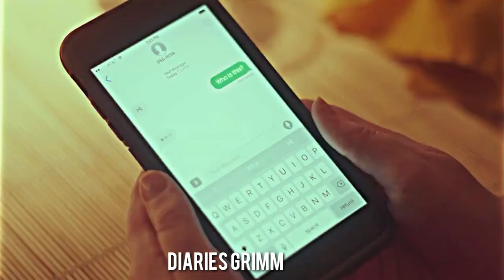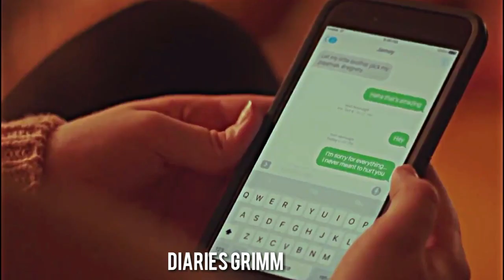"Clareia Com o Teu Olhar" ❤️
"bem vindos ao meu canal, aqui eu faço compilados de vídeos misturando cenas de filmes e séries para passar uma mensagem para vocês"

LEIA:
• Esse vídeo não tem intenção de violar direitos autorais

Filme: Sierra Burgess é uma Loser ( Original Netflix )
Cantor: Kayky Ventura
Edição: Diaries Grimm

💜 Espero que tenham gostado fiz com muito carinho para vocês 💙

Diaries Grimm ~